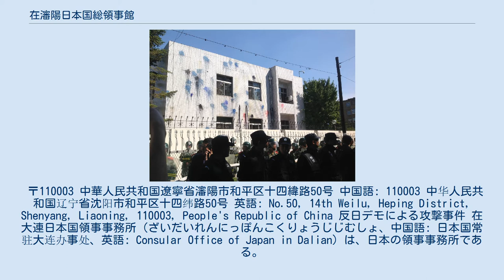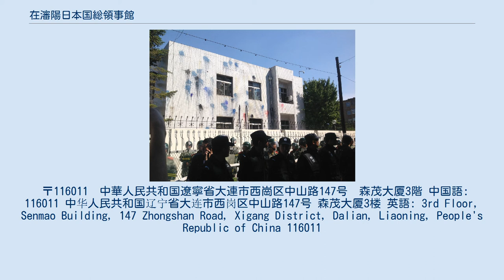在瀋陽日本国総領事館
和平区_(瀋陽市)
在瀋陽日本国総領事館（ざいしんようにっぽんこくそうりょうじかん、中国語: 日本国驻沈阳总领事馆、英語: Consulate-General of Japan in Shenyang）は、日本の総領事館で、外務省の特別の機関である。
 〒110003 中華人民共和国遼寧省瀋陽市和平区十四緯路50号 中国語: 110003 中华人民共和国辽宁省沈阳市和平区十四纬路50号 英語: No.50, 14th Weilu, Heping District, Shenyang, Liaoning, 110003, People's Republic of China 反日デモによる攻撃事件 在大連日本国領事事務所（ざいだいれんにっぽんこくりょうじじむしょ、中国語: 日本国常驻大连办事处、英語: Consular Office of Japan in Dalian）は、日本の領事事務所である。
在瀋陽日本国総領事館の所轄となっている。
 2021年4月より所長は等々力研が務める。
 〒116011　中華人民共和国遼寧省大連市西崗区中山路147号　森茂大厦3階 中国語: 116011 中华人民共和国辽宁省大连市西岗区中山路147号 森茂大厦3楼 英語: 3rd Floor, Senmao Building, 147 Zhongshan Road, Xigang District, Dalian, Liaoning, People's Republic of China 116011